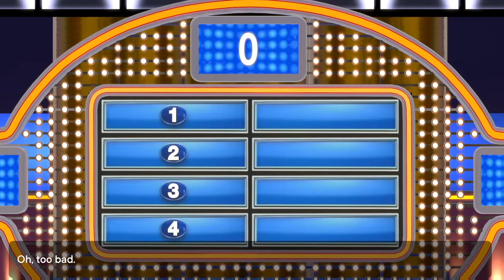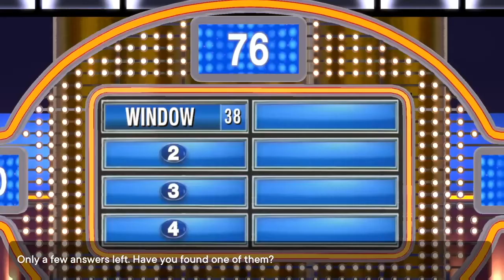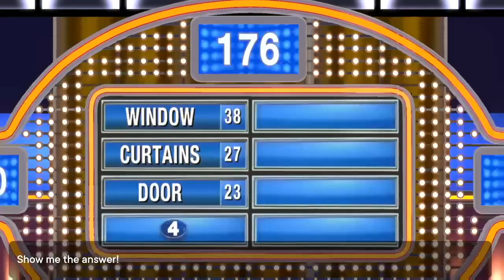Fast Money Domination (Episode 3) - Family Feud Gameplay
As I continue to play more Family Feud, I get used to seeing a question that might be tough to answer but going outside the box.  Let's see how competitive I can be as I turn the AI difficulty up a notch.

WhatiFRacing
RealRadman
WindVow8820